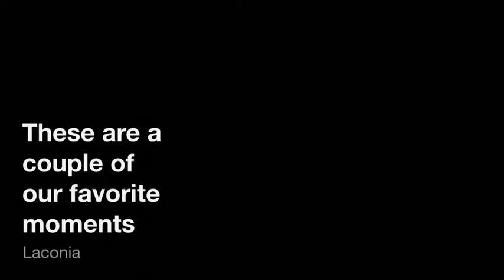The Fun Moments Of Living Dummy 2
Hope u enjoyed this short clip of the fun Nate and I had making The 2nd Living Dummy. See ya